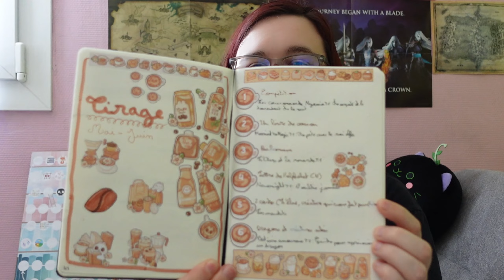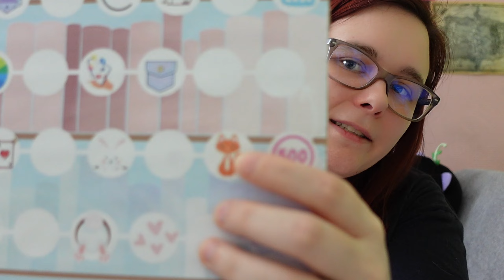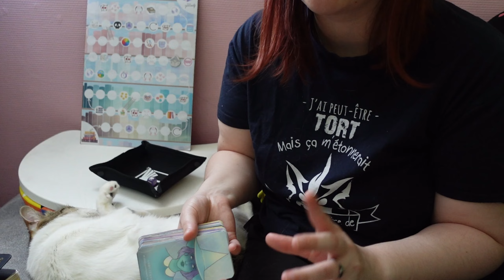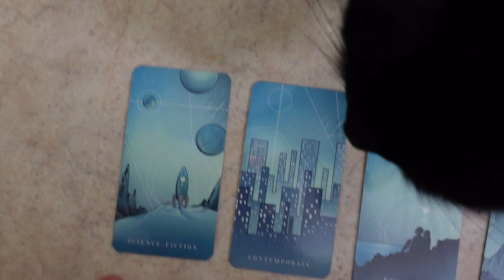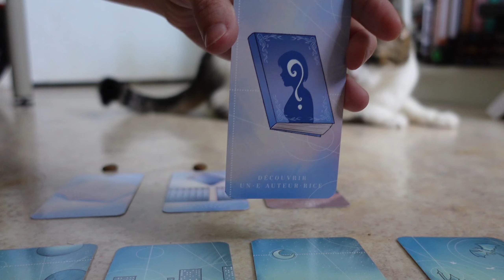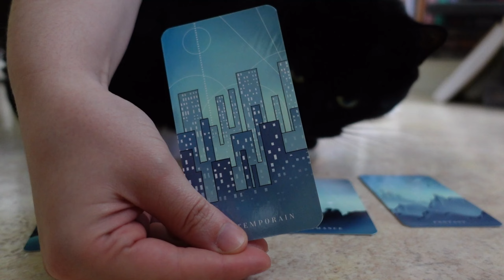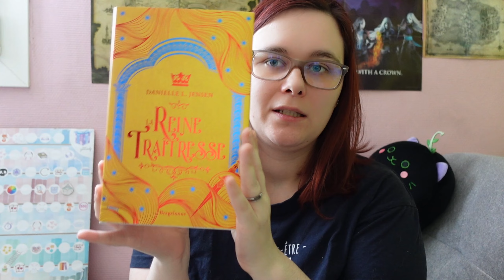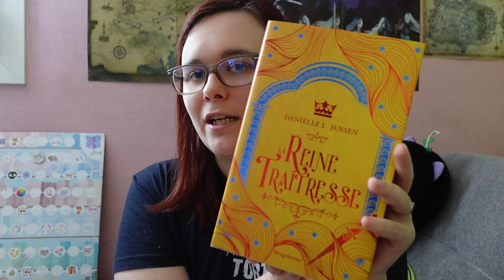[PAL] Reset pour les vacances ! 🏖️ et pal fantasy 🧚‍♀️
🐾Déroulage !! 🐾

Chalut tout le monde !

c'est partie pour un petit reset des choses à faire de ma nouvelle pal bi mensuel

🐾Réseaux

Wishlist amazon

🐾Chapitrage

00:00 Intro
00:05 Reset
20:35 BIlan + blabla
31:53 Tirage 1
41:03 Tirage 2
43:55 Tirage 3
46:20 Tirage 4
48:40 Tirage 5
50:55 Tirage 6
53:32 Récap
56:16 Reading J
57:59  Outro